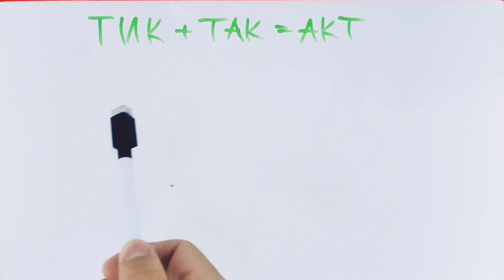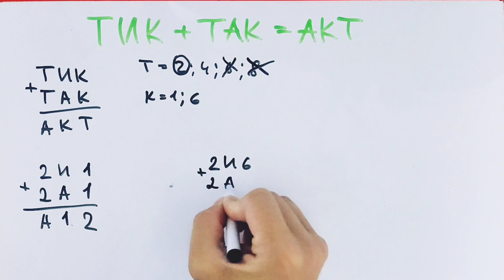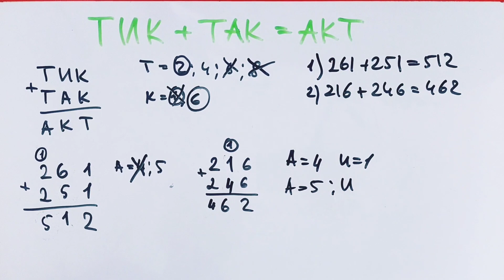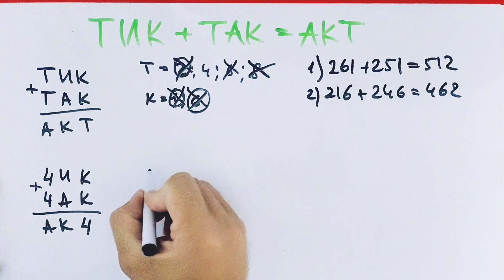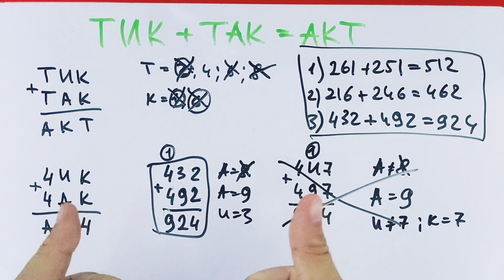Попробуй найти все варианты решения этой головоломки для 6 класса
ТИК+ТАК=АКТ

Одинаковые буквы означают одинаковые цифры, разные — разные. Разные буквы не могут обозначать одну и ту же цифру.

Подвох в том, что у этого ребуса есть не одно решение. Попробуйте найти все варианты.